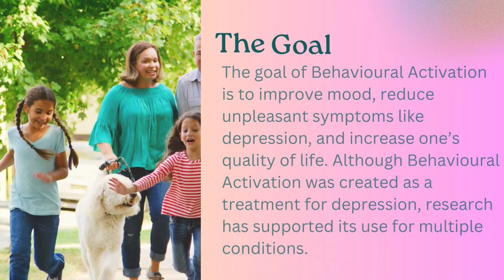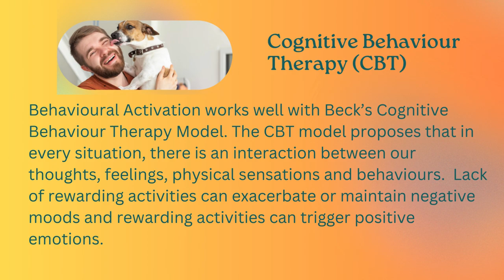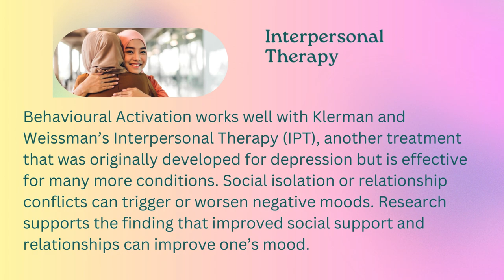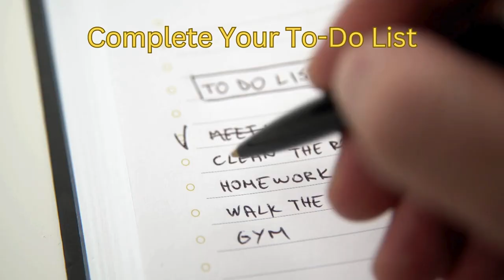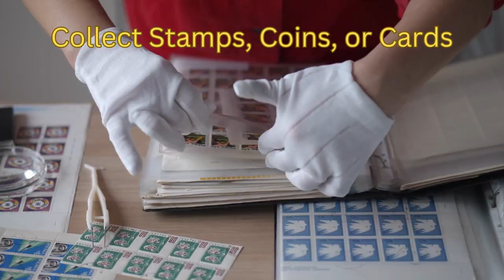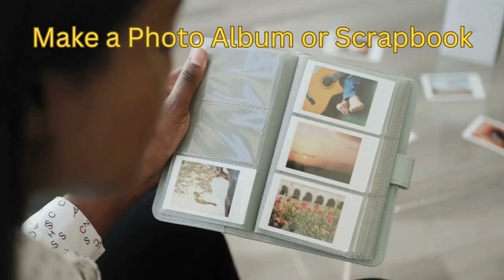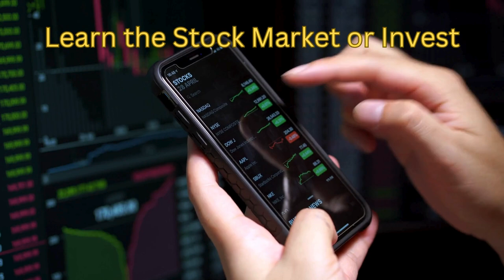100 Activities for Behavioural Activation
This video describes the Behavioural Activation psychological intervention and lists 100 activities one can do for Behavioural Activation. To obtain a PDF version of the list, please

**If you are an adult living in Ontario, Canada and you are experiencing anxiety, depression, or stress, Dr. Candice Bovell is accepting new clients.

100 Activities for Behavioural Activation
1. Visit an art gallery or museum
2. Paint something
3. Sketch something
4. Sculpt, carve, or do origami
5. Make models or crafts
6. Watch a movie or show
7. Listen to music your love
8. Find new music
9. Sing or join a choir
10. Sing karaoke
11. Learn or play a musical instrument
12. Dance
13. Explore your city or town
14. Visit someone or travel
15. Take a vacation
16. Take a scenic drive
17. Ride a bike or scooter
18. Get on a boat
19. Hit the beach
20. Take a walk or forest bathe
21. Go bird watching
22. Go fishing
23. Go camping
24. Have a picnic
25. Fly a kite
26. Look at the stars
27. Spend time with friends
28. Spend time with family
29. Play with your kids
30. Go on a date
31. Meet new people or network
32. Send texts or emails
33. Talk to someone on the phone
34. Go to a party or special event
35. Chat with people online
36. Get intimate or explore sexuality
37. Complete your To-Do list
38. Make a schedule or daily routine
39. Plan your career of job hunt
40. Plan your retirement
41. Plan your finances or save money
42. Buy groceries or household items
43. Make home repairs
44. Work on your car or bike
45. Renovate furniture or home decor
46. Do some woodworking
47. Reorganize or redecorate
48. Clean and declutter
49. Recycle
50. Knit, Crochet, or Quilt
51. Learn to sew
52. Care for a garden or plants
53. Pick or arrange flowers
54. Collect stamps, coins, or cards
55. Go to the gym
56. Exercise or stretch at home
57. Learn or practice yoga
58. Go swimming
59. Go skiing or snowboarding
60. Go bowling
61. Play golf
62. Play, soccer, basketball, or baseball
63. Play pickleball, tennis, or badminton
64. Ice skate, roller skate, or skateboard
65. Learn or practice martial arts
66. Climb a wall or mountain
67. Take a bubble bath
68. Get a massage or spa treatment
69. Get a haircut, manicure, or pedicure
70. Try something new with your style
71. Practice religion or spirituality
72. Volunteer or help someone
73. Support a good cause
74. Learn or practice meditation
75. Fantasize or remember good times
76. Play a card game
77. Play board games
78. Play pool or billiards
79. Do sudoku or crossword puzzles
80. Play video games
81. Work on a jigsaw puzzle
82. Dine out or eat your favorite food
83. Visit a cafe or coffee shop
84. Cook something
85. Bake something
86. Have a barbecue
87. Write a book, story, poem, or song
88. Write in a journal or diary
89. Take photos or make videos
90. Take portraits
91. Make a photo album or scrapbook
92. Visit a bookstore or library
93. Read a good book
94. Read a magazine, newspaper, or blog
95. Watch a lecture or take a course
96. Learn computers, apps, or coding
97. Learn the stock market or invest
98. Start an aquarium
99. Get on a horse
100. Snuggle with your adorable pet

References:
Centre for Clinical Interventions Fun Activities Catalogue
Kanter JW, Puspitasari AJ, Santos MM, Nagy GA. Behavioural activation: history, evidence and promise. British Journal of Psychiatry. 2012;200(5):361-363. doi:10.1192/bjp.bp.111.103390.
Lewinsohn, P. M. (1974). A behavioral approach to depression. In R. J. Friedman & M. M. Katz (Eds.), The psychology of depression: Contemporary theory and research. John Wiley & Sons.